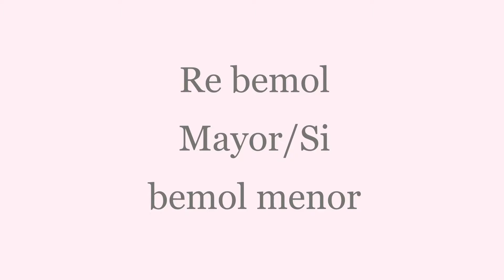examen técnico 6to